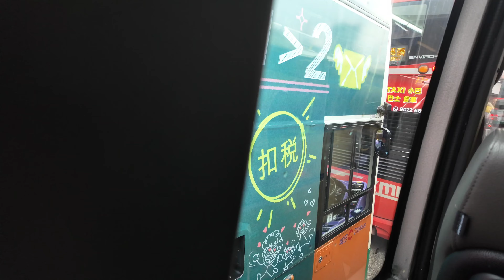AIDA Bella Asien Reise Bangkok- Shanghai! Tag 9: Hongkong mit dem City Loop - AIDA Ausflug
in diesem Video nehme ich euch mit auf die AIDA Bella von Bangkok nach Shanghai.

Meine Amazon Shopping Liste*:

(bezahlter Link)